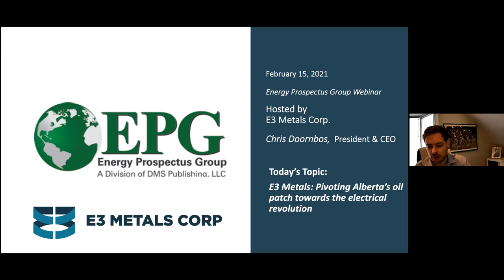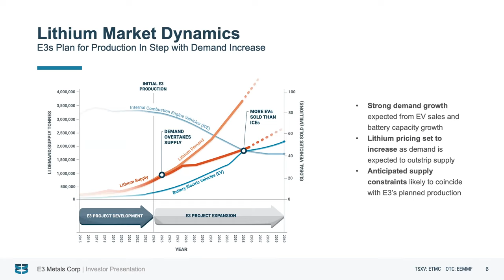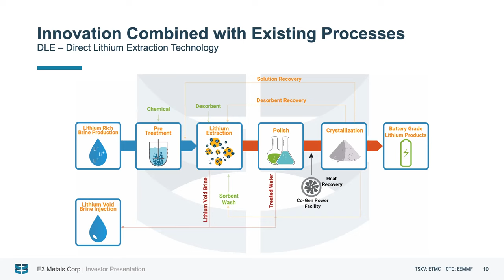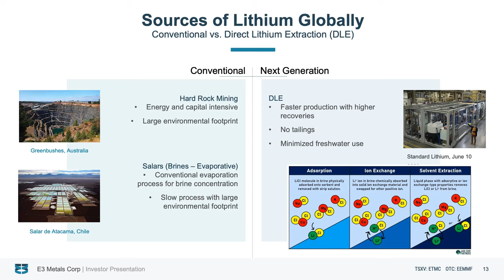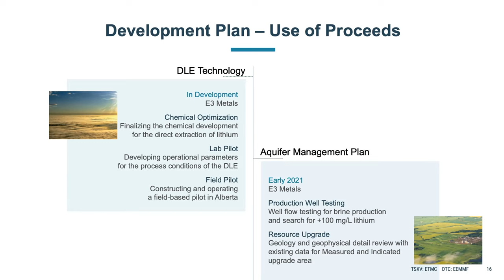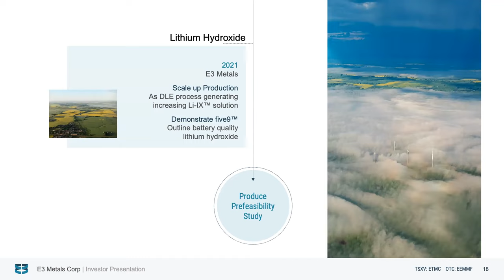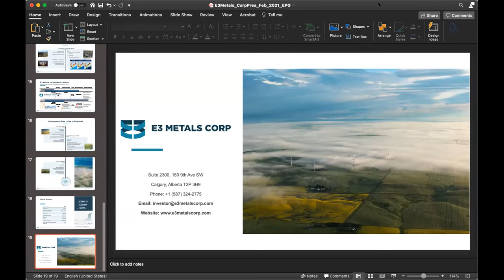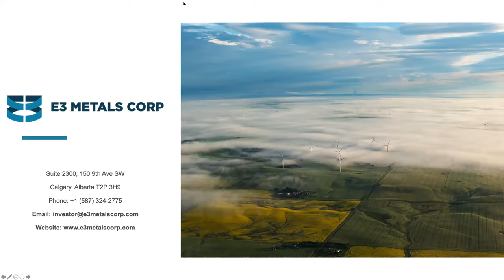EPG Webinar Hosted by E3 Metals Corp - February 15, 2021